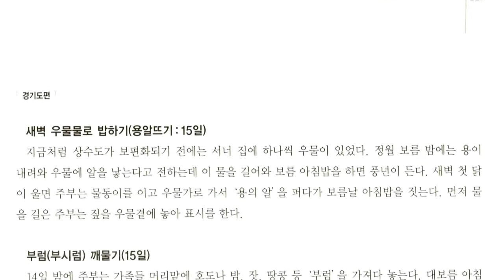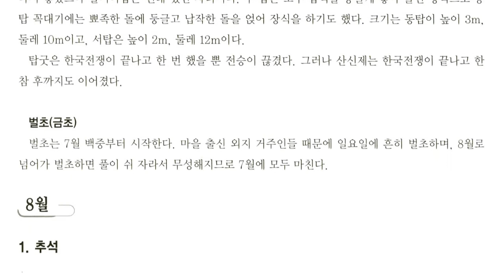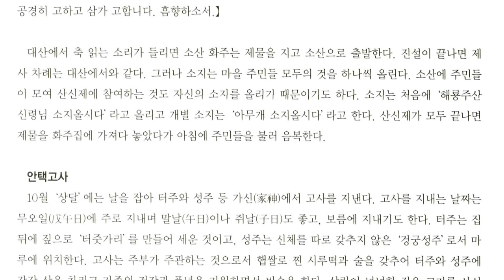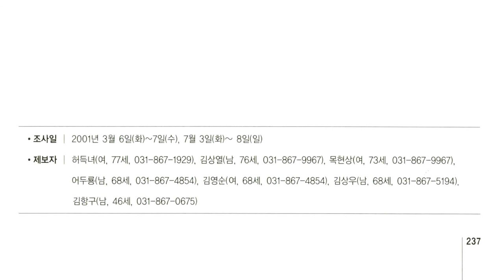경기도 세시풍속, 동두천시 탑동2리 동점마을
경기 최북단에 있는 시

면적 95.65km2. 인구 7만 3,625명(1999). 북동쪽으로 포천군, 서쪽과 남쪽으로 양주군, 북서쪽은 연천군에 접한다. 수도권 40km 이내의 위성도시로 군사보호구역에 속하며, 6·25전쟁 이후 급격히 발전한 기지촌(基地村)이다.

기반암은 화강암 ·결정편암 ·호상편마암 등으로 되어 있다. 북쪽에 옥녀봉(玉女峰:411m), 서쪽에 마차산(馬車山:587m), 동쪽에 소요산(逍遙山:536m)·국사봉(國師峰, 754m)·왕방산(旺方山:737m), 남쪽에 칠봉산(七峰山:506m)·해룡산(海龍山:661m) 등이 있어 사방이 산지로 둘러싸이고, 남서부에 좁은 평야가 있다. 한탄강(漢灘江)의 지류인 강화천(江華川)이 시의 중앙부를 관류하여 북으로 흐른다.

내륙의 산악지에 위치하므로 대륙성 기후를 나타낸다. 연평균 기온이 10.5℃ 내외이고, 1월 평균기온은 －6℃이며, 8월 평균기온은 25℃이다. 연평균 강수량은 1,300mm 내외로 비교적 강수량이 많다.